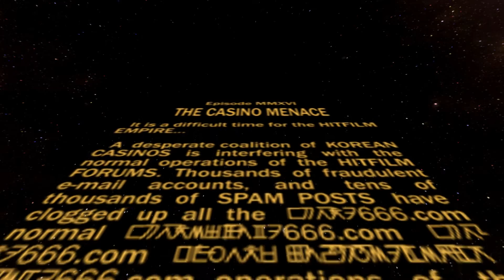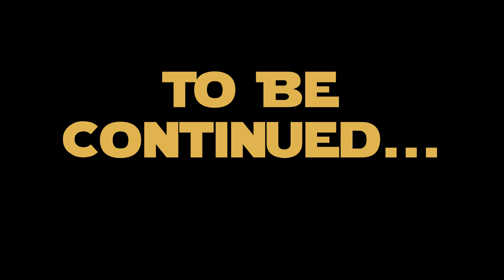Spam Wars (Rough Temp)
To Amuse the Hitfilm Forum.

It's ironic that your Google subset of Alphabet encourages theft. It's ironic that YouTube is full of instrctional videos on how to steal, yet this crappy little parody gets blocked, worldwide, under a "guilty until proven innocent" presumption. But, what do you expect?

Star Destroyer Executor mesh by FractalSponge
TIE Fighter mesh by Al Meerow
TIE Interceptor mesh by James Bassett
Death Star mesh by Thomas Banner
Moon Mesh by Triem 23

Animation and Editing in Sony Vegas Pro 13 (crawl) and Hitfilm 4 Pro (everything else)